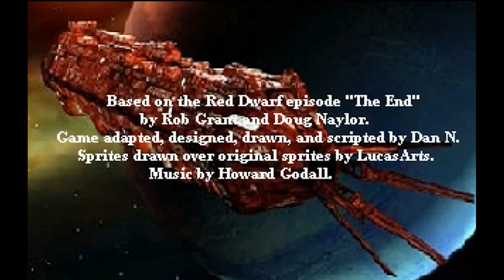Red Dwarf Fangame Demo (AGS Game) Point & Click Addict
Fun Sci-fi Point & Click Adventure